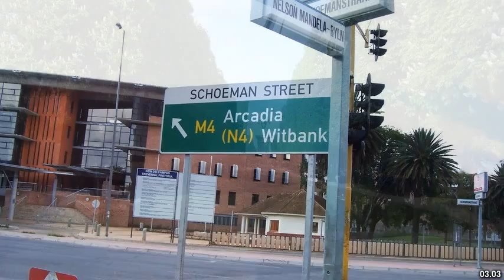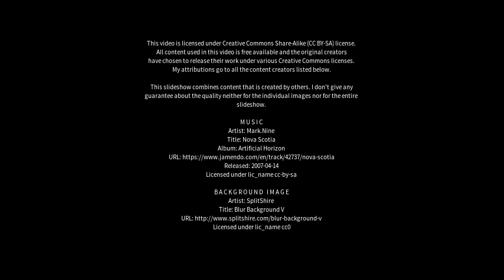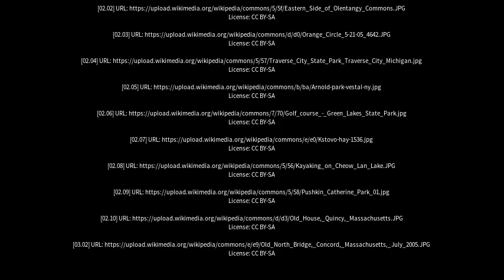Best places to visit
Best places to visit - Park Orchards (Australia) Best places to visit - Slideshows from all over the world - City trips, nature pictures, etc.